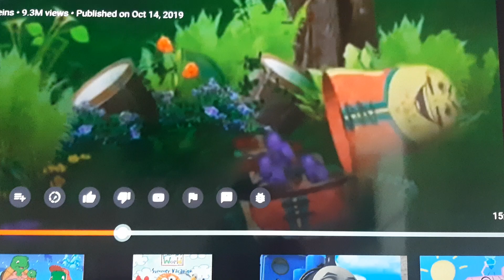bats mosquitoes spiders and bears oh my Little Einsteins